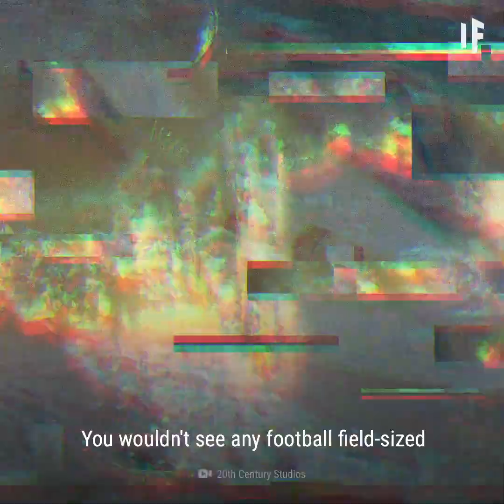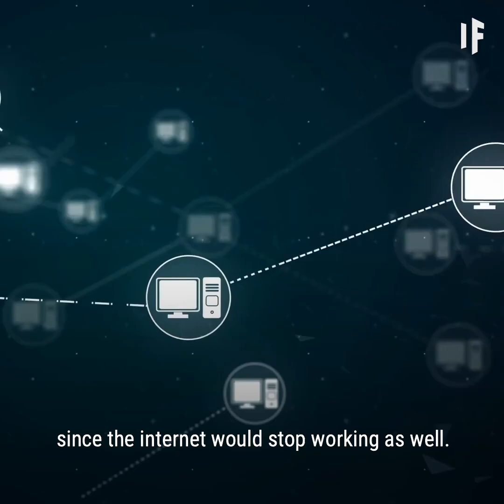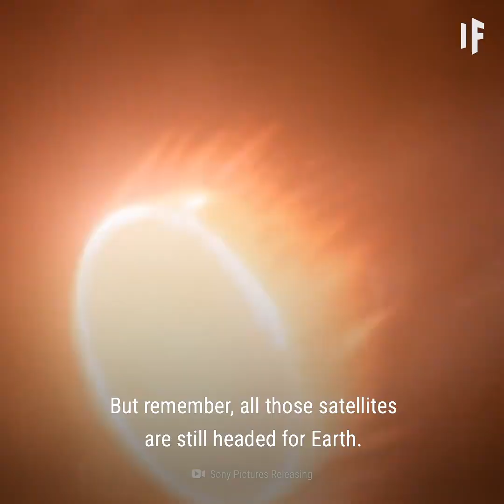WHAT IF ALL SATELLITE FALL TO EARTH'S SURFACE